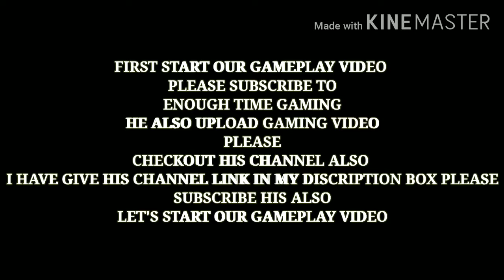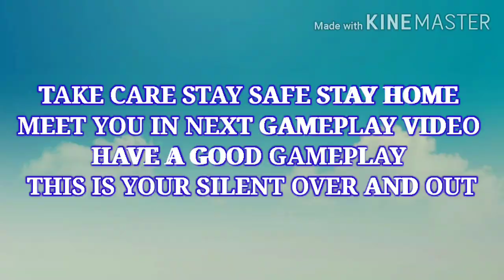PLAYING KILL SECURED MODE ||GAMEPLAY||FREE FIRE|| SILENT GAMER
__________THANKSFORWATCHINGGUY'S___________

MY FF DETAILS
MY NAME : 20VS21
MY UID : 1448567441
MY GUILD NAME :  J2K • Army
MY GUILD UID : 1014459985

TAKE CARE STAY SAFE STAY HOME
MEET YOU IN NEXT GAMEPLAY VIDEO
HAVE A GOOD GAMEPLAY
THIS IS YOUR SILENT OVER AND OUT